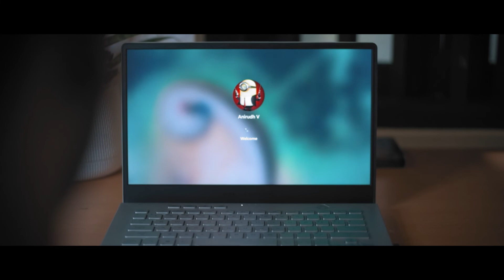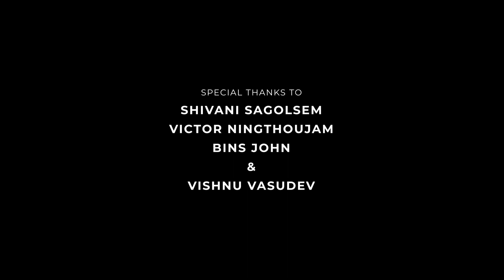Manipur - A Euphoric Journey | Cinematic Travel Film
First of all a big shoutout to Shivani Sagolsem, Victor Ningthoujam, Bins John, and Vishnu Vasudev for making this video happen.

Manipur is a spectacular and unexplored gem of North East India. With Imphal as capital, Manipur is classified among one of India’s most beautiful locations to enjoy wild scenery, lush valleys, and perfectly blue lakes.
Even though there were many restrictions due to Covid-19 across Manipur and other northeast states, I still decided to visit Manipur to fulfill my urge.
I stayed in Manipur for 3 days. In my brief time, I visited 4 places. The first one on my list was the iconic women’s market Ima Keithel. Every seller is a woman here, selling everything from handicraft to fish, and from exotic fruits to lotus flowers. The market was a riot of colors with the noise of haggling shoppers and the sound of loud traffic in the background.
The second destination was Kangla fort which is at the heart of Imphal. This is a historical and archaeological site that is still dotted with several shrines. A visit to Kangla filled me with a brief history and culture of Manipur.
The third destination was Lokatak lake. it was unlike any place I have ever witnessed. The panoramic view of the mountains and deep blue water with floating islands all around was something I had never experienced. I’d say the trip to Manipur is incomplete without visiting Loktak lake.
The last destination was Cheirao Ching, one of the most popular and easily accessible hills. Reaching the summit was fairly easy, especially with a nicely paved path all up to the top. The hill offers a beautiful 360-degree view of Imphal city and I was able to witness amazing sunrise over the city.
I know that there are yet many amazing places to explore in Manipur for me and I look forward to the day I visit again.
Let me know your favorite place to visit in the comments below.
If you want more information regarding Manipur, I am working on a blog and will soon be live on my website. In the meantime, feel free to check the experiences from other travel destinations
That will hugely help me as a small creator to grow and also encourage me to make these videos.
Share the video if you think someone should see this.
Follow Onycs.